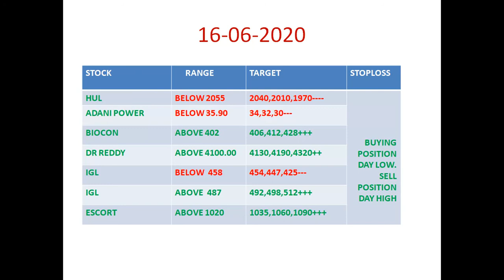INTRADAY POSITIONAL CALL 16.06.2020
BUY STOCK WHEN LEVEL BROKEN. INVEST IN THIS CALL AFTER TALK WITH FINANCIAL ADVISER.